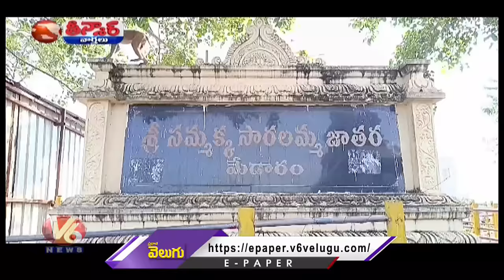Devotees Throng At Medaram Sammakka, Saralamma Temple| V6 Teenmaar